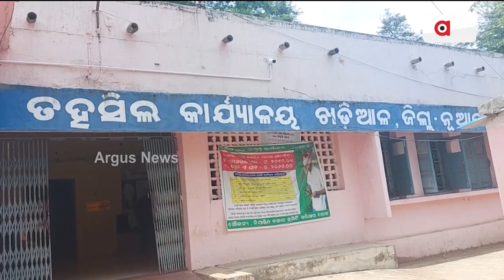Sand Mafia Scare Surging In Nuapada